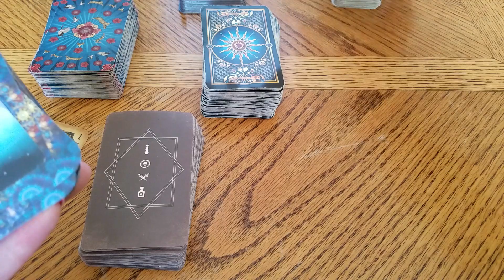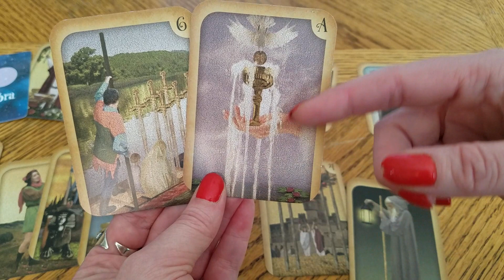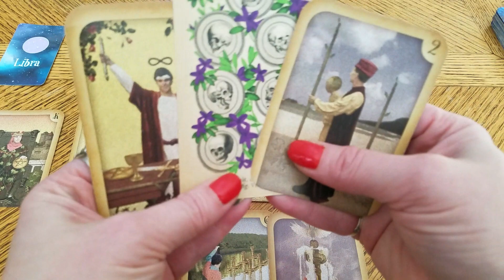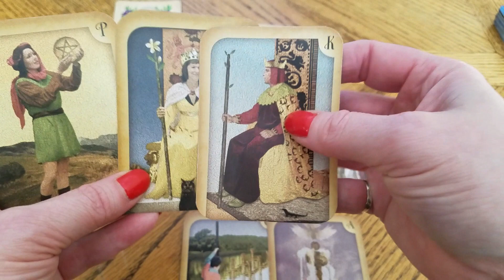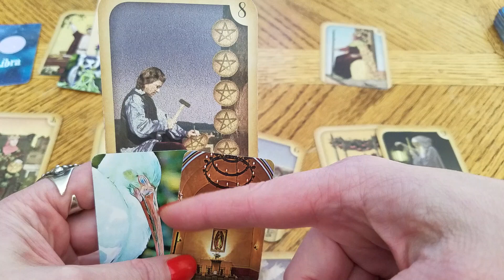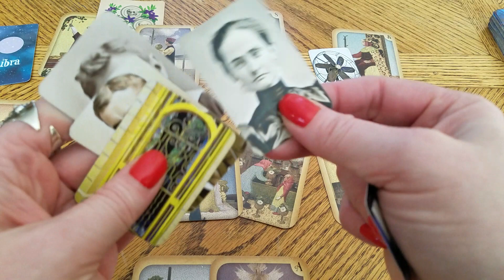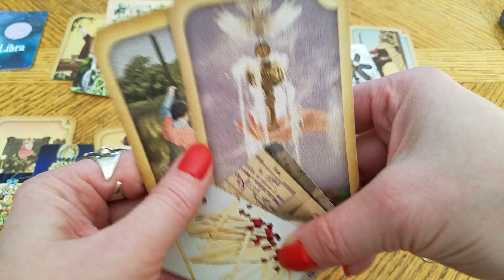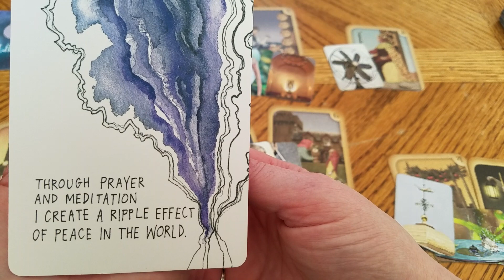LIBRA - "Divine Counterpart" DM DF TF Twin Flame STAR MS Tarot Story